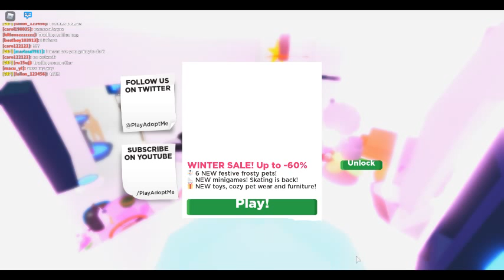Adopt Me : With Banana and macu : Uhh lol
I never said I didn't have one. I just wasn't thinking I would trade last normal wild boar so said I traded my last boar for trading but guess I was wrong.